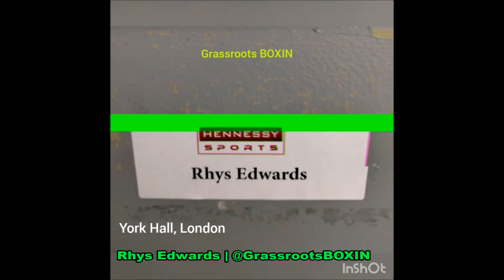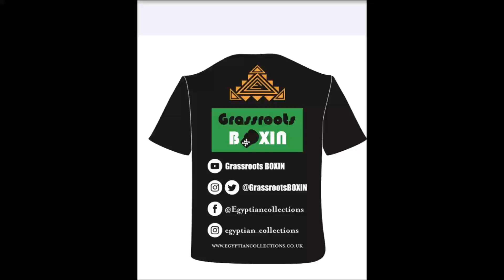Before The Fight: RHYS EDWARDS Preparing for his Fight on Hennessy Sports Show at York Hall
With huge thanks to Egyptian Collections - our official clothing supplier.  for all your sporting needs.  Go follow them on Instagram at